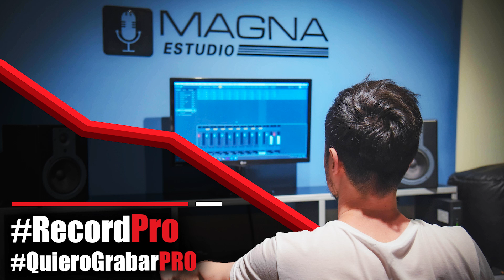RecordPRO - "DRUNK PSICOLOGY" (USA) - KPOP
Esto es un QuieroGrabarPROINHOME
Producción musical a distancia para una artista de USA. Realizamos la producción musical completa: beat, melodía vocal y letra, grabacion y edición de voces + mezcla y master.

This is RECORDPROINHOME
Remote music production for an artist from USA. We did the full music production: beat + lyrics + recording singer, vocal edition + mixing and mastering.

MAGNA TEAM:
Martin Pradas, Camila Zuleta y Tomás Palacios